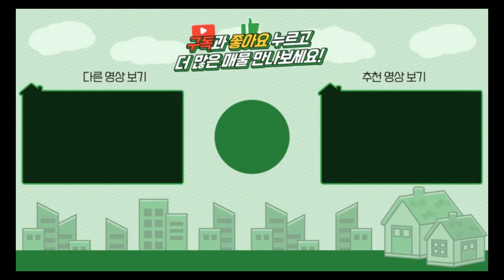양평전원주택 / 매매5억8천 / 용문면 조현초교인근 호텔식인테리어 실거주주택추천! / 양평급매물 / 대원부동산 240226-2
▶ 매물번호 : 240226-2
▶ 중개대상물종류 : 단독주택 또는 근린생활시설
▶ 거래형태 : 매매
▶ 가격 : 5억 8천만원
▶ 입주가능일 : 즉시가능
▶ 소재지 : 경기 양평군 용문면 조현리
▶ 토지면적 : 535㎡(161.8평)+도로지분, 건축면적 : 128.8㎡(약39평)
▶ 용도지역 : 계획관리지역
▶ 건축구조 : 철근콘크리트구조
▶ 총층 지상/지하 : 지상 1층
▶ 방수/욕실수 : 방 3개 / 화장실 2개
▶ 방향 : 남동향
▶ 난방 : LPG가스보일러
▶ 사용승인일 : 준공진행중
▶ 주차대수 : 2대
▶ 기타시설 : 개별지하수, 오수관로

사무소명칭/대표 : 대원공인중개사무소 / 대표 김대원
중개사무소 등록번호 : 제 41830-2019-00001 호
사무소위치 : 경기 양평군 양평읍 중앙로 107 3층 301호